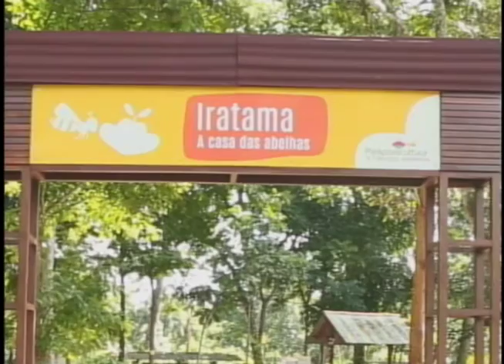Jornal Cultura - Abelhas